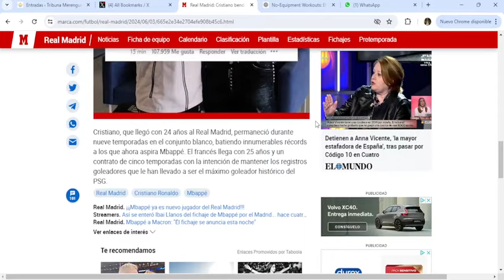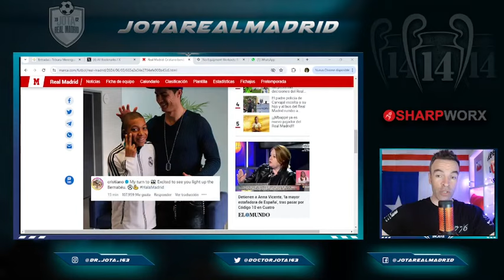Cristiano ROMPIÓ SU SILENCIO para mandar este mensaje a Mbappé